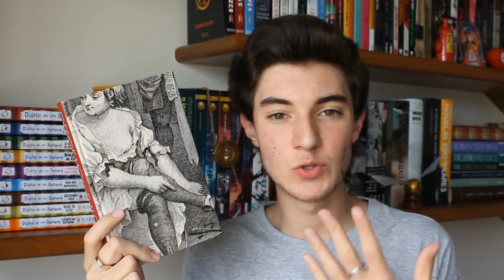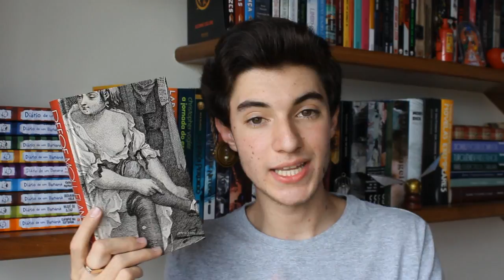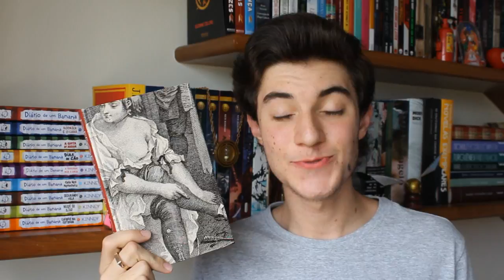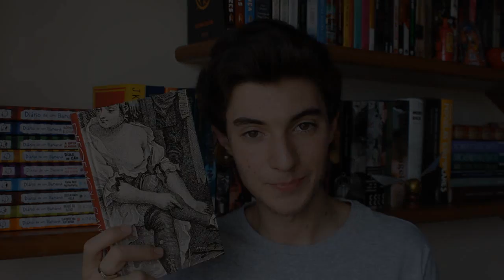Moll Flanders, de Daniel Defoe | Não Apenas Histórias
Tem mais informações aqui embaixo, vem ver ;)

Um livro fluido, porém com escrita sofisticada, que irá narrar a vida de uma mulher que passando por fortúnios e infortúnios pode ser considerada o retrato de uma época ascendente e cruel.
O vídeo de hoje é a resenha do livro Moll Flanders, escrito pelo inglês Daneil Defoe.

♦ Minha lista de desejos (Wishlist)

・Equipamento: Canon Rebel T5
・Editor: Sony Vegas Pro 13